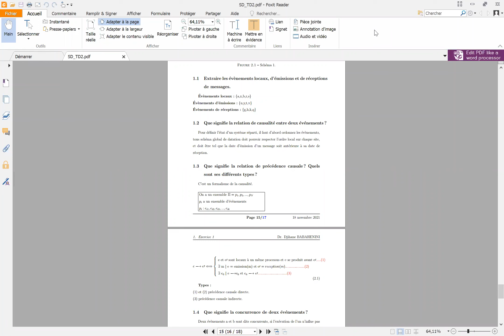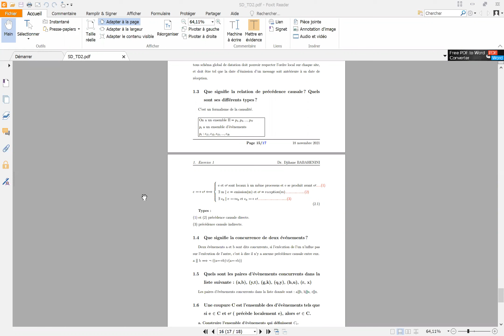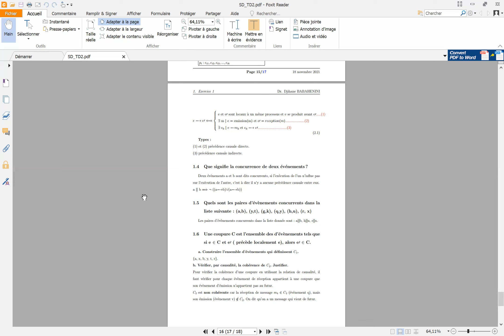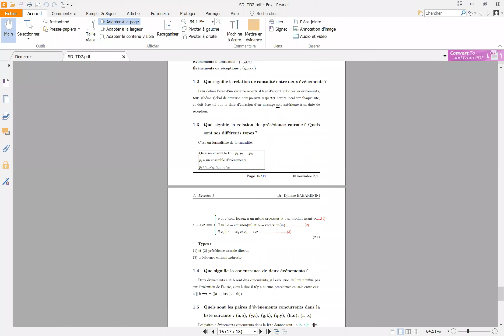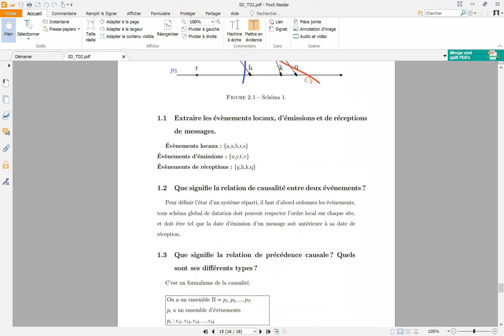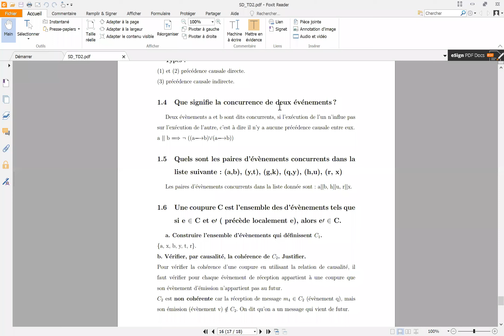Solution TD2- Partie2